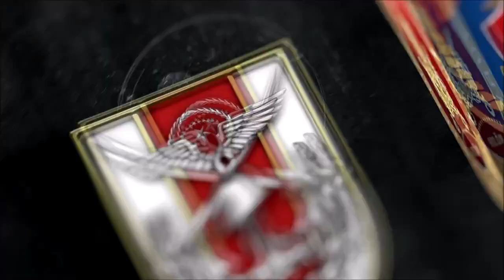Terörle mücadele hız kesmiyor; 7 PKK'lı terörist etkisiz hale getirildi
Milli Savunma Bakanlığı'ndan yapılan açıklamada, Irak'ın ve Suriye'nin kuzeyindeki operasyon bölgelerinde 7 PKK'lı teröristin etkisiz hale getirildiği bildirildi.